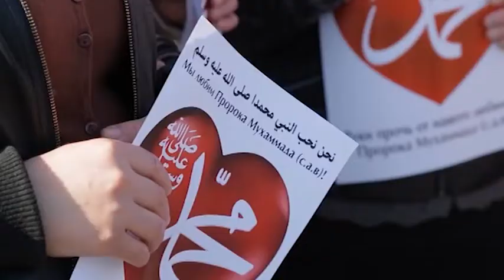ИГИЛ тропа, ведущая к Аду!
Исламское государство (араб. الدّولة الإسلاميّة‎) русская транскрипция ад-Дауля аль-Исламийя, сокращённо ИГ, ранее «Исламское государство Ирака и Леванта» (араб. الدولة الإسلامية في العراق والشام‎), сокращённо ИГИЛ или ДАИШ (араб. داعش‎,) — международная исламистская суннитская террористическая организация, действующая преимущественно на территории Сирии.

29 декабря 2014 года Верховный суд Российской Федерации признал организацию «Исламское государство Ирака и Леванта» террористической международной организацией и запретил её деятельность в России. Начиная с декабря 2015 года глава Роскомнадзора Александр Жаров заявлял, что российские СМИ обязаны указывать, что ИГ — запрещенная законом террористическая организация. Он оправдывал это 4-й статьёй закона о СМИ, в которой идёт речь об экстремистских организациях (к которым «Исламское государство» отнесено не было). Впрочем, само ведомство не нашло повод наказывать СМИ, не упомянувшие данную деталь. В ноябре 2016 года начальник управления разрешительной работы, контроля и надзора в сфере массовых коммуникаций Роскомнадзора Татьяна Денискина во время семинара в Екатеринбурге разъяснила, что журналистам не следует путать список экстремистских организаций Министерства юстиции России, где внесённые в него организации СМИ следует помечать как «запрещённые», и список террористических организаций ФСБ России, куда включена ИГ, а значит СМИ именовать её статус в России как «запрещённой»

12 ноября 2015 года одно из медиаподразделений Исламского государства Al-Hayat Media Center опубликовало видеозапись, где поётся нашид на русском языке под названием «Скоро, очень скоро, кровь прольётся морем»